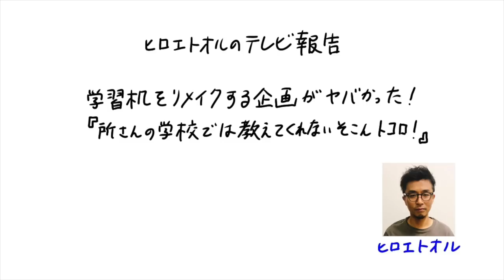学習机をリメイクする企画がヤバかった！『所さんの学校では教えてくれないそこんトコロ！』#134（プTV）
この番組のコーナーは「そこついてくるか！」っていうのばっかりで本当に面白いです。

□月曜
□火曜
１分まとめが毎日めざましテレビでやってました　北村ヂン
□水曜
□木曜
□金曜
□土曜
２週間に１度、過去をふりかえる　総集編
□日曜